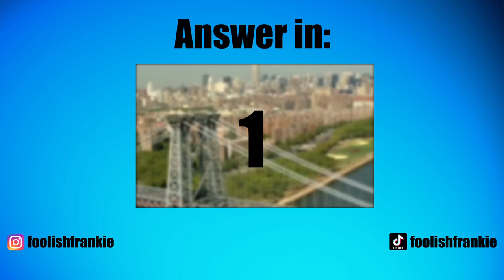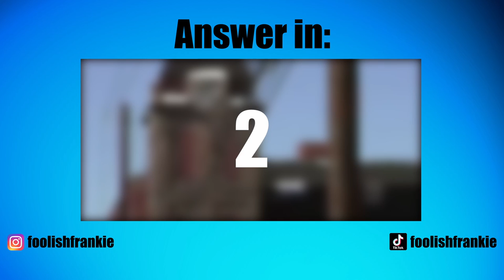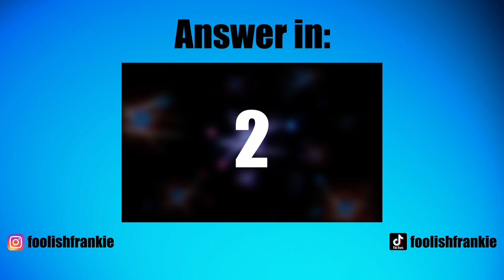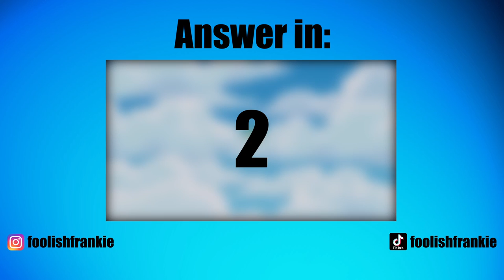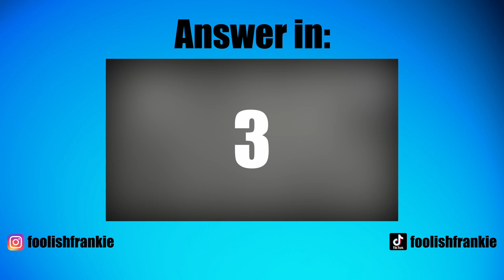Name that TV show theme song CHALLENGE - Cover Version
A little over a year ago I started a series on my TikTok called "Name that TV show theme song" where I play a tv show theme and you have to guess what it is. I ended up stopping it after a few parts but recently decided I should try to recreate it for YouTube! Let me know how many you get right and let me know what other TV show themes I should cover!